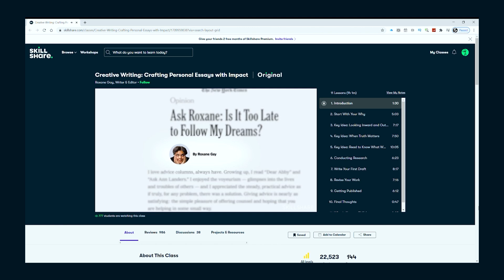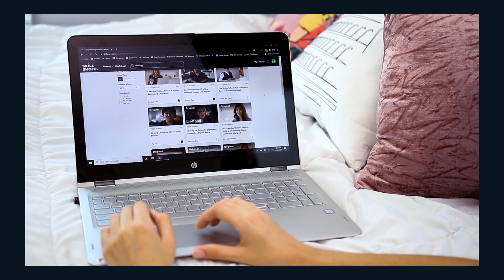Recent Reads #41-50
💌 Open Me! 💌

V i d e o  M e n t i o n e d

* Dear Ijeawele, or a Feminist Manifesto in Fifteen Suggestions by Chimamanda Ngozi Adichie
• The Great Gatsby: The Graphic Novel by Fred Fordham  & Aya Morton

• Letterboxd: olivia8397